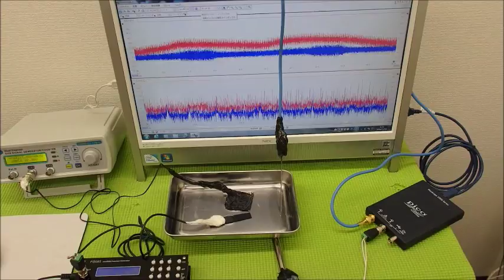超音波の発振制御システム ultrasonic-labo 超音波システム研究所